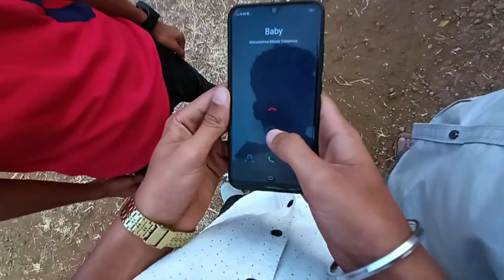Single Life | New Song | JP Present | Music Video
New Song
Single Boys
Single Life

The Single Vibe Song
Enjoying This Song

Starting : Juber Pratik Vishal
Singer : Nauman Shaikh
Lyrics :  JP
Mixing : Nox
Shoot : Vishal S & Nikhil